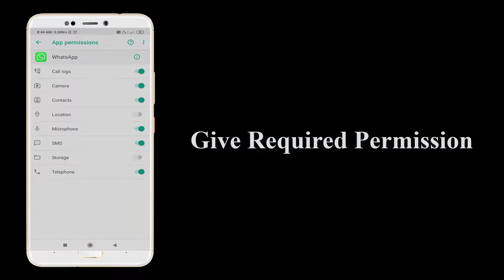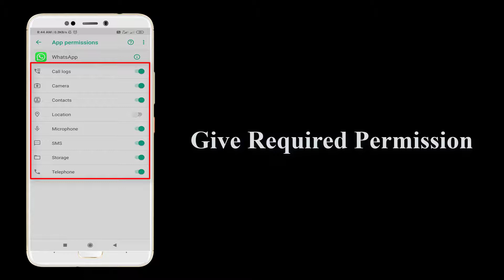How To Fix WhatsApp Keeps Stopping Error In Android & ios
Thank You Everyone So Much For Watch My Video On " How To Fix WhatsApp Keeps Stopping Error In Android Mobile ". I Hope This Was Useful And You Learned Something Interesting.

Hope " How To Fix WhatsApp Keeps Stopping Error In Android Mobile " useful content.